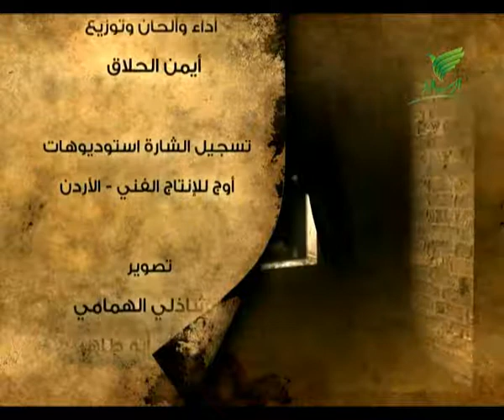مذكرات ابليس للشيخ عمر عبد الكافى الحلقة 22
مذكرات ابليس للشيخ عمر عبد الكافى